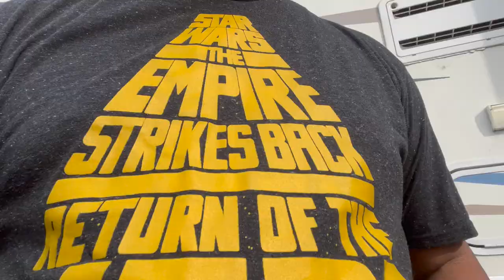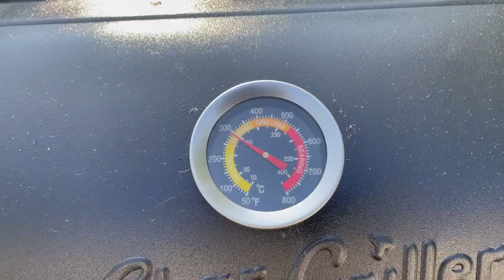top rv camping meals for 2021 so easy to do you should try them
Top rv camping meals for 2021 so easy to do and I think you’ll enjoy them all!

Earlier this year I shared my top car camping meals for 2021, and how so easy they were to do. You know my motto, “no need to eat poorly on the road.”

So, after being on the road car camping & RVing in 2021 for awhile, I came with a top list of meals for the RV that I think you’ll enjoy as well.
Here are my top rv camping meals for 2021.

For more information on each of the car camping meals, head on over to RVJedeye.com

And just a reminder, new posting schedule for the rest of the year.

Audio Hero
Filename: 30-See-Through-Mirror-60-SM359
Album: Gotta Move

Audio Hero
Filename: 23-Making-a-Pitch-60-SM437
Artist: Manuel Ochoa

Audio Hero
Filename: 03-Persuasive-Eyes-60-SM447
Artist: Manuel Ochoa

Audio Hero
Filename: 46-Bewitched-by-You-60-SM439
Artist: Manuel Ochoa

Audio Hero
Filename: 08-Slow-Mo-Chase-60-SM360
Album: Inside the Matrix

Audio Hero
Filename: Hip-Pocket-Beat_60_DNB016701
Album: Drums & Beats